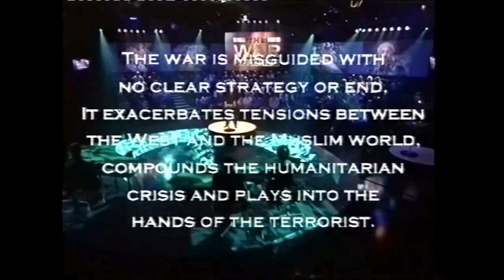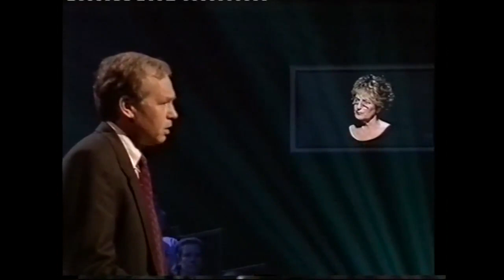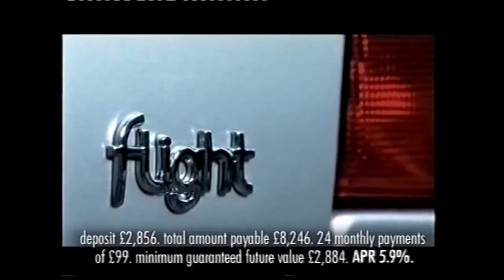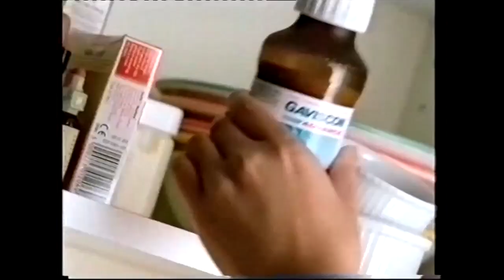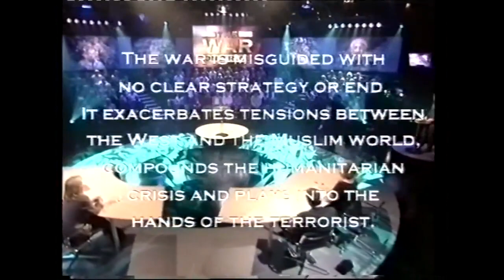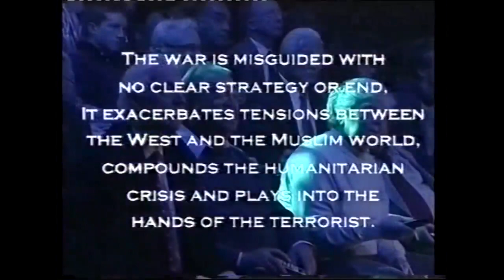The War on Trial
Three weeks into the Afghan war, it did not appear to be going well for the US and allies: despite many airstrikes, the anti-Taleban forces were making no advances on the ground. Channel 4 commissioned LWT to put the war on televised trial, the charge being formulated as follows:

"The war is misguided with no clear strategy or end, exacerbates tensions between the West and the Muslim world, compounds the humanitarian crisis and plays into the hands of the terrorists".

Putting the case for the prosecution were Peter Oborne and Germaine Greer; for the defence, Rosemary Righter and David Aaronovitch. Witnesses: George Galloway MP, Michael Griffin, Sir Tim Garden, Roger Riddell, Prof Haleh Afshar, James Rubin, and Ben Bradshaw MP.

The programme was recorded at BBC Television Centre on the day of transmission, 27 October 2001.